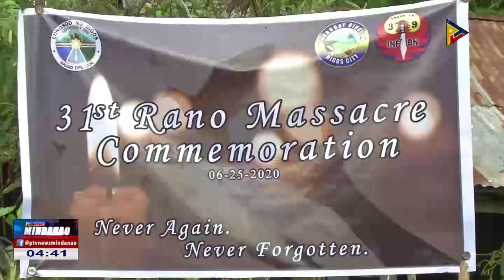Ika-31 nga tuig sa Rano Massacre sa Digos City, gihinumdom